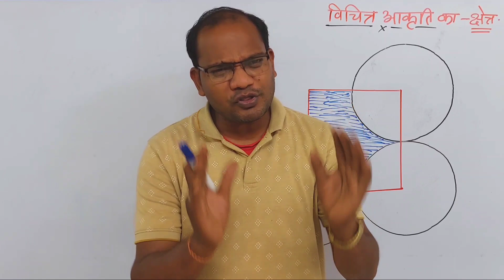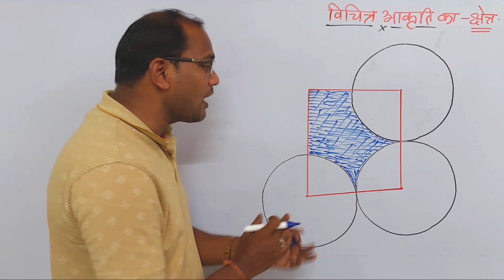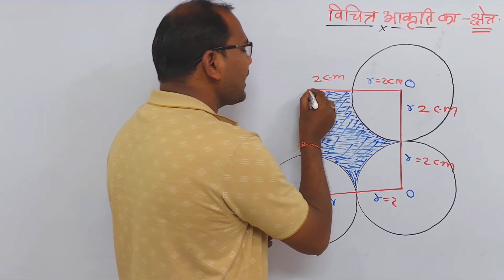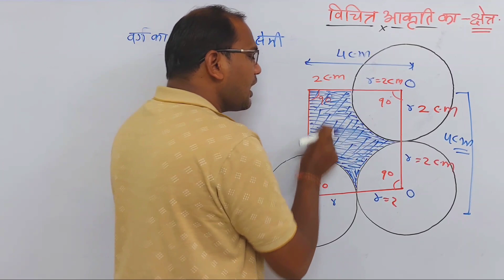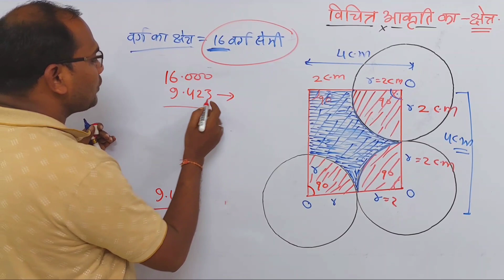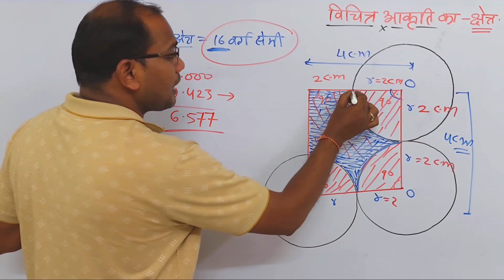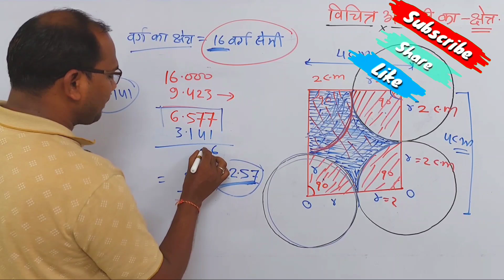| kc sir ki classes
Maths magic by kc sir || maths ke fantastic sawal